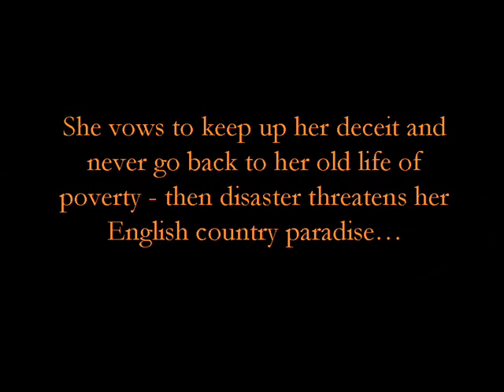Lady Rascal book trailer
Credits:
"Prise de la Bastille" - Jean-Pierre Houël
"White mask with feather" -- Mark J Sebastian
"Malvern Hills-England" -- Dave Martyn Hunt
"Country house in Slapton" -- Jonathan Billinger
"Chaddesley Wood" -- Trevor Rickard
"Westgate 055" -- Linda Spashett
"Bach-Brandenburg Concerto 5-1" -- Advent Chamber Orchestra, the Al Goldstein collection